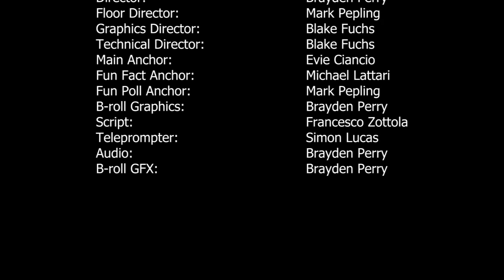Ramtastic episode #13 2 16 23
PRTV Club's weekly variety show.